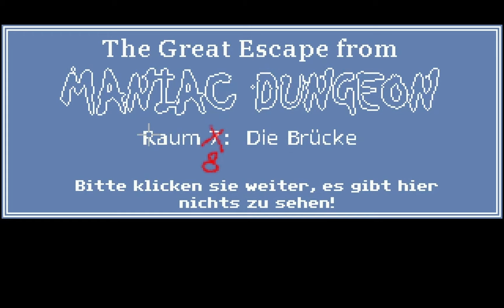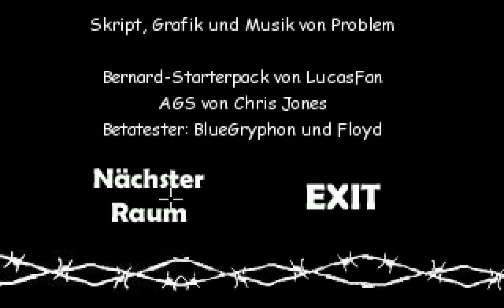Maniac Dungeon Raum 08: Die Brücke Lösung (Deutsch) (PC, Win) - Unkommentiert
Diese und weitere Episoden können kostenlos von heruntergeladen werden.

Während Ed mal wieder auf eigene Faust seinen Hamster sucht probieren Bernard und Razor über eine Brücke zu kommen.

Entwickler:
Problem

Genre:
Point-and-click Adventure

Plattform:
Windows

Veröffentlichung:
18. April 2007